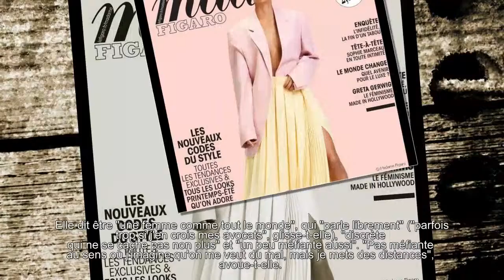Sophie Marceau et l'amour "impossible" : "J'entraîne l'autre dans mon pétrin"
L'actrice explique pourquoi c'est difficile pour elle d'être dans une relation amoureuse.